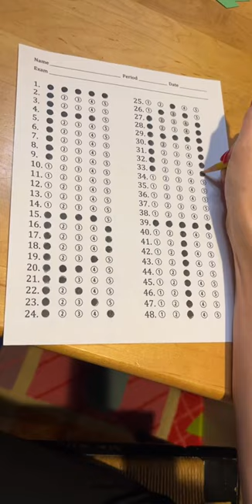Kids taking tests that determine teacher's scores at the end of the year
It's your world Susie, we're just living in it.